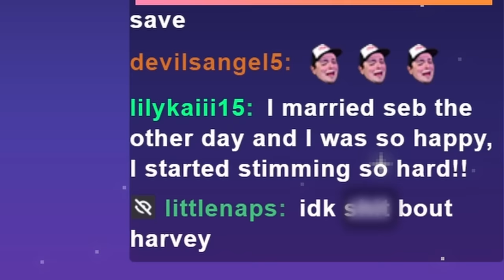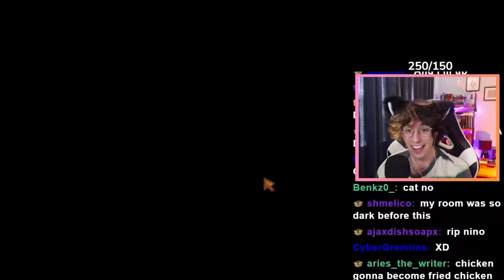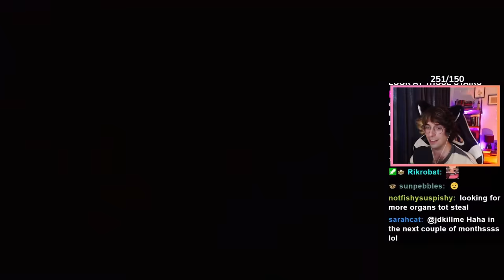How This Man Scammed An Entire Town....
Harvey, the sweetest man in Stardew Valley. Often forgotten, but maybe he shouldnt be? Well today we're going to marry Harvey and find out why you need to date Harvey in Stardew Valley!

This was filmed on my Twitch, come join us @ 1pm NZT/4pm PST/7pm EST

Full VOD Available to all Channel Members!

Chapters:
Intro: 0:00
Two Heart Event: 1:12
Four Heart Event: 3:49
Six Heart Event: 4:43
Nino Freakin Dies: 5:48
Eight Heart: 6:47
Ten Hearts: 9:28
The Married Life: 11:57
Fourteen Hearts: 13:15
Oh...: 15:20